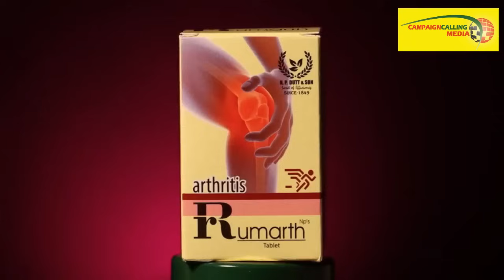আর কটা উইকেট পড়বে ? Sukanta Majumdar অকপটে বলে দিলেন, দেখুন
Press Byte of Sukanta Majumdar